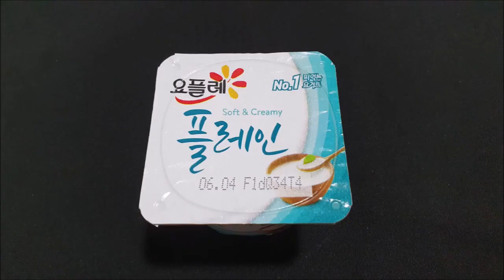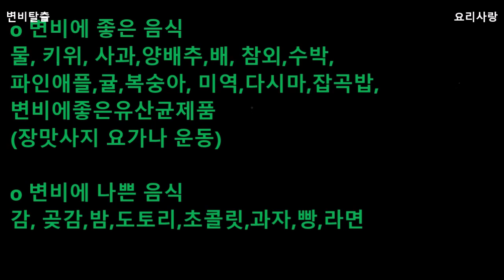변비에좋은주스 변비에 좋은 음식 변비탈출 변비직빵 쾌변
변비에좋은주스  변비에좋은음식
변비탈출  변비직빵 주스

재료 1인분 (약300~400ml)

키위 1개
사과 1/2개
양배추 1~2장
요구르트 또는 요플레 1개

식사양을 조금 줄이고
식후 30분후 하루 3회 마신다

변 상태를 보면서
주스양과 횟수를 조절하세요

♧변비에 좋은 음식
물, 키위, 사과,양배추,배, 참외,수박,
파인애플,귤,복숭아, 미역,다시마,잡곡밥,
변비에좋은유산균제품
(장맛사지 요가나 운동)

♧변비에 나쁜 음식
감, 곶감,밤,도토리,초콜릿,과자,빵,라면
(운동부족, 스트레스)

변비에 좋은 방법들 있으시면 댓글로 남기고 서로 공유 부탁드립니다